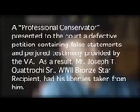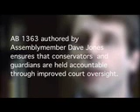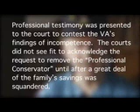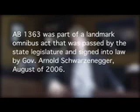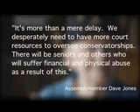forced guardianship of veteran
NASGA